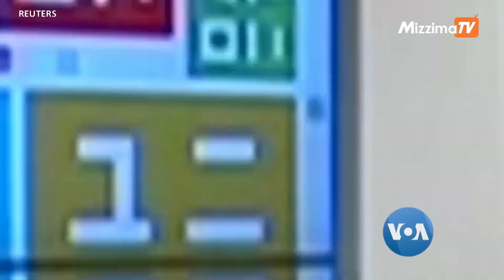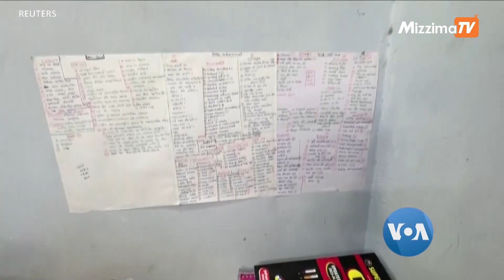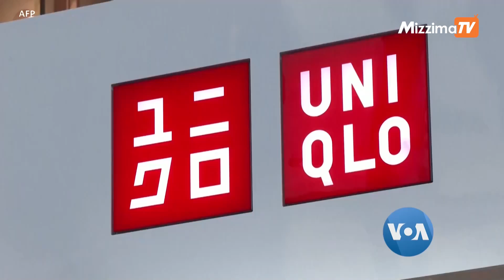အာရှစီးပွားရေး I VOA On Mizzima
ဒီတပတ် အာရှစီးပွားရေး ကဏ္ဍမှာတော့ အိန္ဒိယနိုင်ငံက လူငယ်တွေဟာ ဂုဏ်ရှိပြီး ဘဝအာမခံချက်ရှိမယ့် အစိုးရအလုပ်တခုခု ရနိုင်ရေးအတွက် ၊ စာမေးပွဲအမျိုးမျိုး ဝင်ဖြေဖို့ ကြိုးပမ်းနေကြတဲ့အကြောင်းနဲ့ ဂျပန်−ယူနီကလို Uniqlo အဝတ်စားကုမ္ပဏီကတော့ ပြည်တွင်းပြည်ပ ရောင်းအားကိုကြည့်ပြီး ဒီနှစ်ဟာ ၃ နှစ်ဆက်တိုက် ရောင်းအားကောင်းတဲ့နှစ် ဖြစ်လာနိုင်မယ်လို့ မျှော်လင့်နေတဲ့အကြောင်း ကိုဉာဏ်ဝင်းအောင် တင်ပြထားပါတယ်။